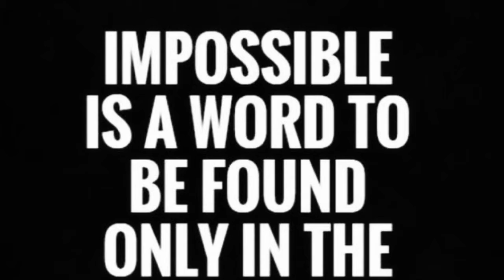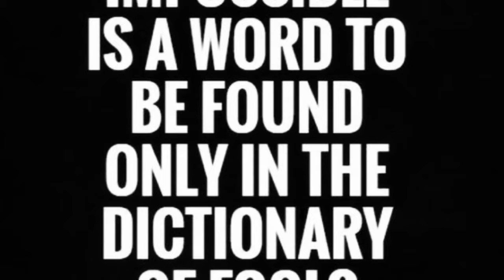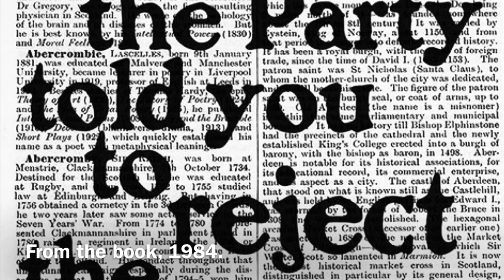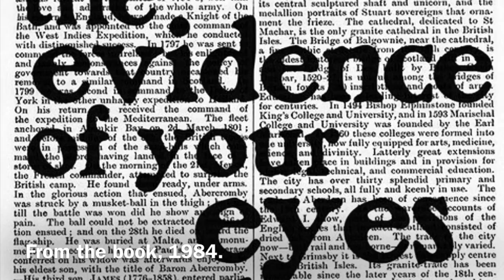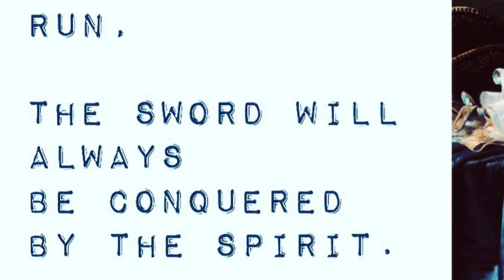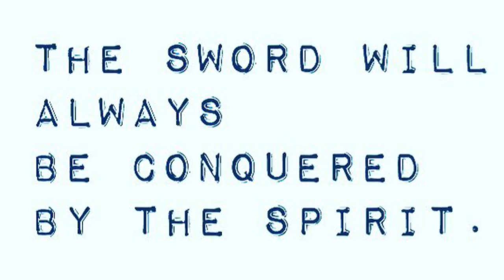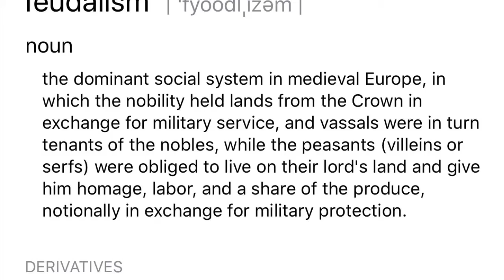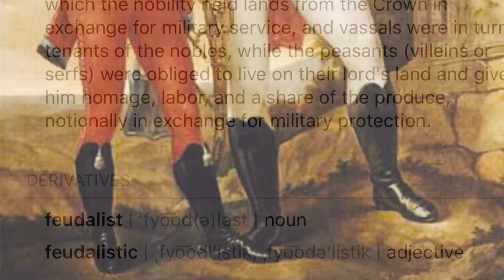Napoleon’s Memoirs told to Las Cases, Volume 2, Part 5, 238-254.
Napoleon tells the “Holy Alliance” just what he thinks of them.

Napoléon dit à la «Sainte-Alliance» ce qu'il en pense.